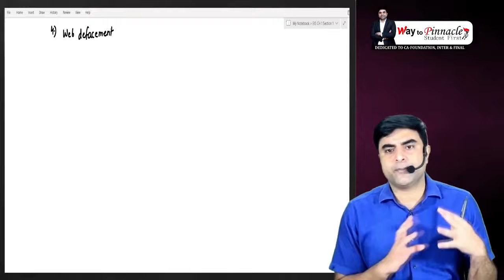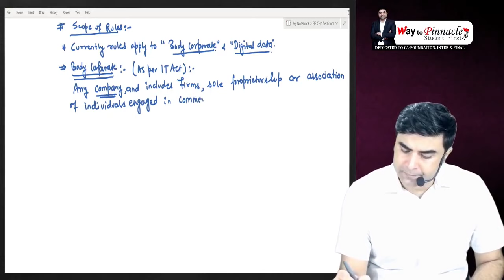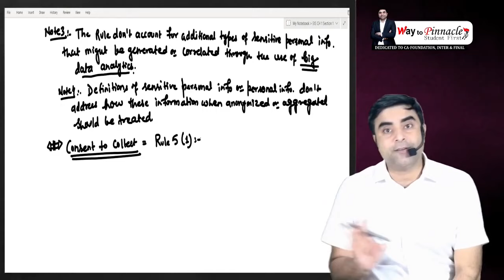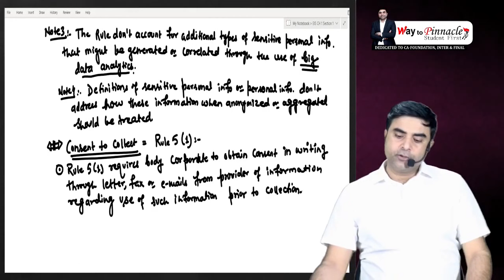CA INTER EIS MAY 22 ~ Computer related offenses ***Important topic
CA Foundation: Entire Package Pendrive only
CA Inter:
Group-1: Entire Package Pendrive/Virtual & Live
Group-2: Entire Package Pendrive/Virtual & Live
CA Final: Costing, Audit (Both Live and Pendrive)

📍 Walk-in:  1/48 A, 2nd floor, lalita park, laxmi nagar, New Delhi-110092

Happy Learning!
Work Hard_Keep Shining